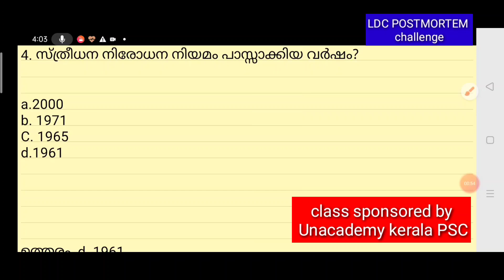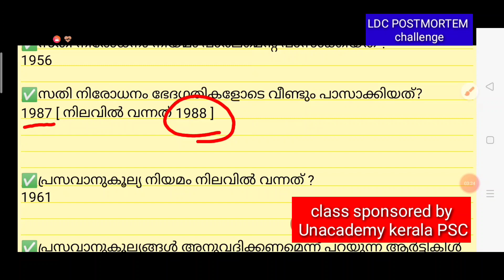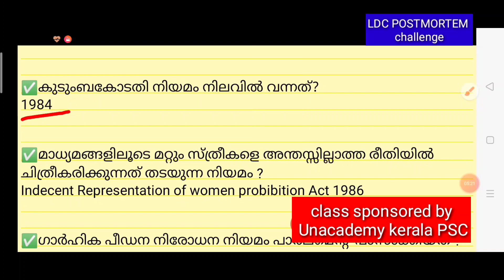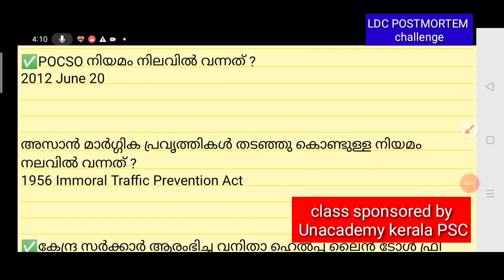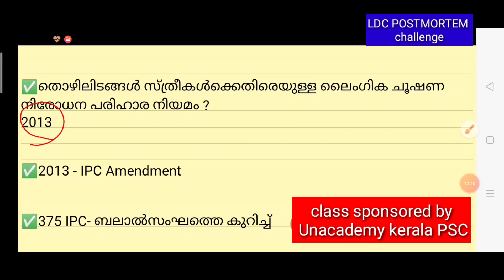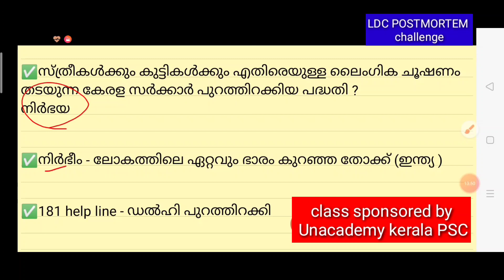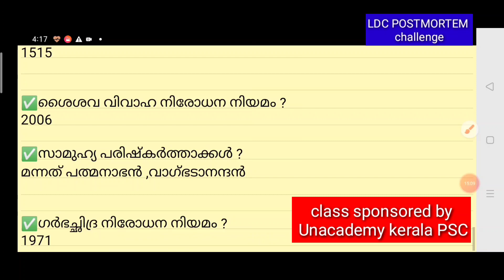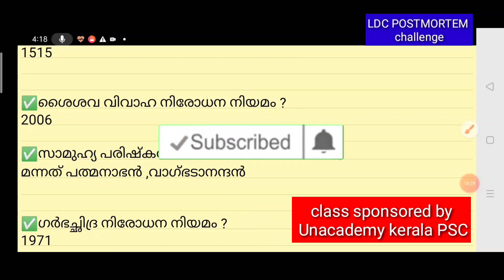DAY 4 | LDC പോസ്റ്റുമോർട്ടം | സ്ത്രീ I ഇനി ഒരു മാർക്ക് നഷ്ടമാവില്ല